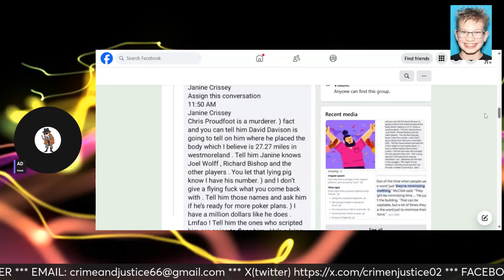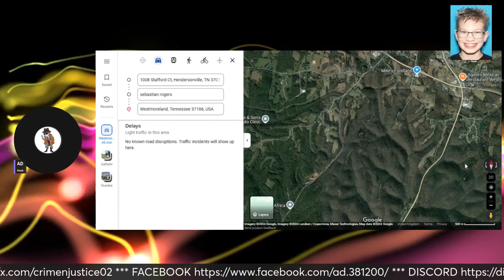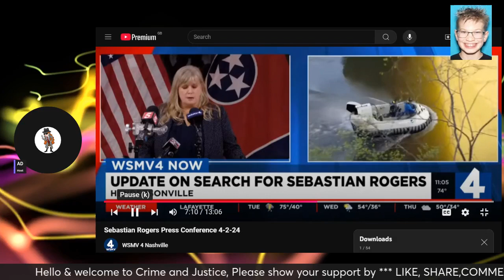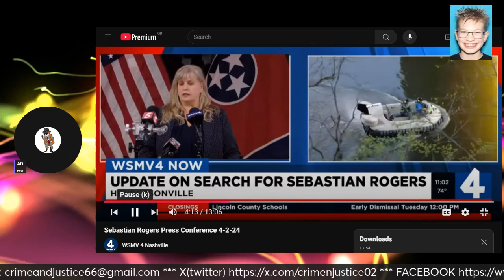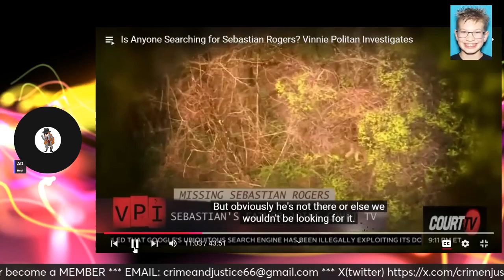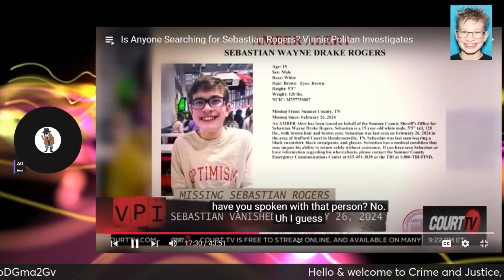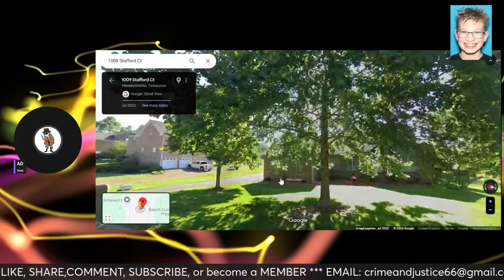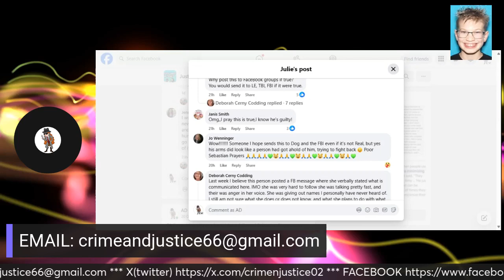SEASTIAN WAYNE DRAKE ROGERS ** Time To Speak ** 8 Months 3 days Missing